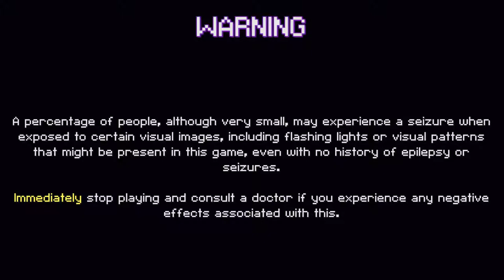Just Random Squares (2019) - First Impressions Review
Just Random Squares is a bullet hell with randomized ships/loadouts and an incremental upgrade system. If you have any interest in bullet hells, especially ones with a tech theme, try this out! 7/10